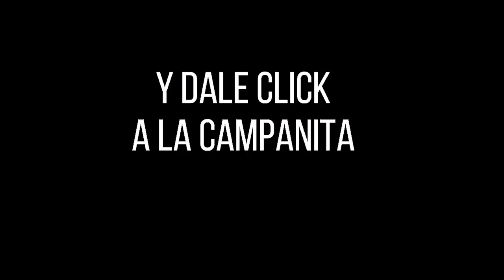CULONA DÍA Resultado del LUNES 05 DE SEPTIEMBRE de 2022 ✅🥇🔥💰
Hola buenas tardes, te presentamos los resultados de las loterías y chances en Colombia, vamos con el Resultados del Chance Culona día del LUNES 05 DE SEPTIEMBRE de 2022.

Resultado Lotería de Cundinamarca LUNES 05 DE SEPTIEMBRE de 2022
Resultado Lotería del Tolima LUNES 05 DE SEPTIEMBRE de 2022
Resultado Lotería de Manizales LUNES 05 DE SEPTIEMBRE de 2022